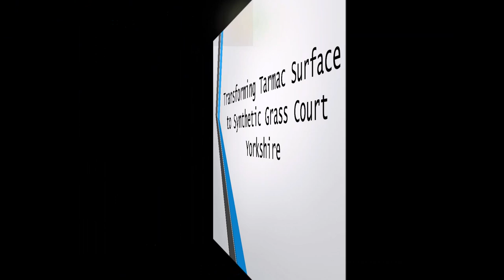Transforming Tarmac Surface to Synthetic Grass Court Yorkshire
Transforming Tarmac Surface to Synthetic Grass Court Yorkshire is presented in this video.  We offer a wide array of diverse services that should build the most suitable area to our purchaser. Full level constructing amongst the expert services we've got to this includes a number of surface varieties. As being a specialist contractor we generally look to deliver high quality goods and services at the most affordable price. One of the leading expert services we've to offer will be the court constructing operation. It involves each and every point of creating the facility, such as the layout, foundations and surface installation. We believe that it is crucial that every one of our customers are happy about the style and design and specification of their surface to achieve the absolute best outcomes that are great for them. Production of a typical fabricated surface begins at foundations, what this means is calculating out the dimensions and planning the surface with a suited sub base that is created from permeable rocks. The porous rocks are required to ensure the facility is permeable; hence the surface area will not likely become flooded.

If you enjoy sports, like football, we would recommend having a look at this page. Here you can see the latest fixtures and results

We supply a variety of completely different surfacing that is made to provide varied properties for your pitch, two of the most often asked for varieties are sand filled and Third generation artificial grass surfacing These are excellent surface types for football because the infill, and rubberised granules in the 3G surface presents increased traction and looks like organic grass flawlessly. Our team will give you suggestions about picking a design and style which can be in-keeping with your financial budget and functionality requirements. One example is, we can talk through our forms of surfaces and ensure your final choice is perfect for your facility and price range. We can easily setup multipurpose sporting activities pitches that are utilized for other activities like hockey and rugby, our experts will discuss each one of these options together with you. Each design options are thoroughly porous, because of this water passes directly through and with the angled rock base layer, makes it possible for it to move straight through into the soil. We advise extensive preservation schemes are arranged to help keep the facility in good state. Proactive and repair preservation is included in upkeep plans. As a company we provide several different maintenance services for pitches which include drag brushing, infill revitalisation and joint repairs to affected carpets. Via proactive clean-up methods, the artificial turf will go through a good clean to remove any toxic contamination and be sure that the surface continues to be porous. Long term damages could be a probable problem if your pitch starts retaining water because of dirty infill or moss contaminants. This could then result in pricey repairs which should be averted; and then we advise that you go through the facility routine maintenance. Transforming tarmac surfaces into synthetic grass courts is a great way to renew existing surfaces. If you are interested in more information on artificial football pitches, please have a look at this

What this video is about:
Transforming tarmac surface
Synthetic grass court
Multi use games area
MUGA pitch
3rd generation pitch
2G pitch
Synthetic sports area
MUGA pitch
Multisport space
Artificial Grass
Synthetic turf

You might also want to have a look at our map

If you are interested in having a look at more videos like this, we recommend checking out this playlist Her you can see more MUGA resurfaces.

Transforming Tarmac Surface to Synthetic Grass Court Yorkshire - Many thanks for spending some time looking at our video. With any luck, you have enjoyed watching this video. If you've got any queries or feedback, make sure you put them in the section beneath and we'll get back to you. It'd make us particularly grateful if you would like the clip and in addition share it around your social sites including Twitter.